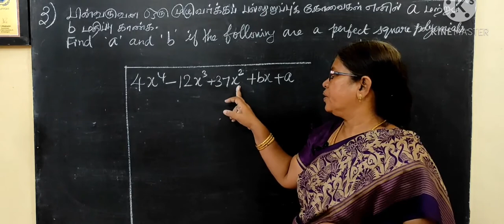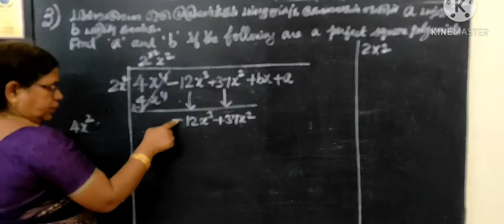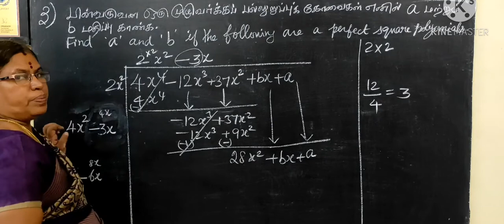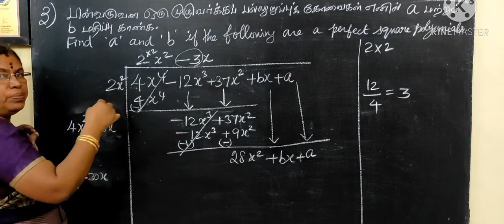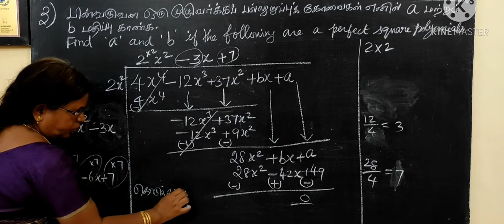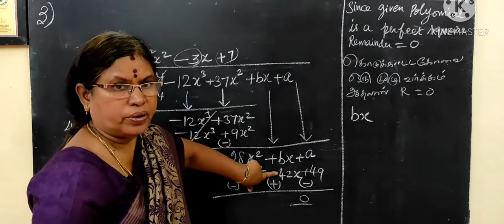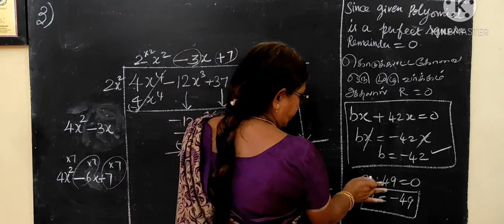TN class 10 maths exercise 3.8 question 3-i Chapter 3 Algebra ‎@Gomathidharmarajan